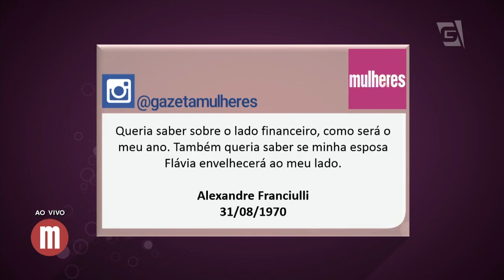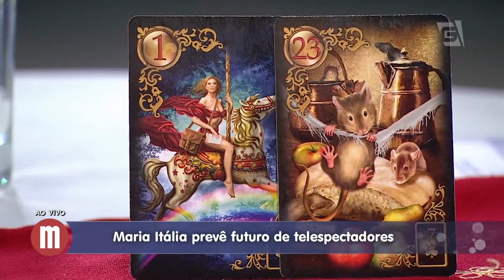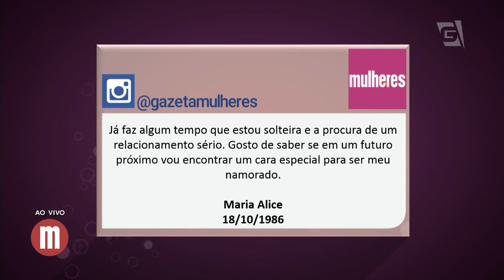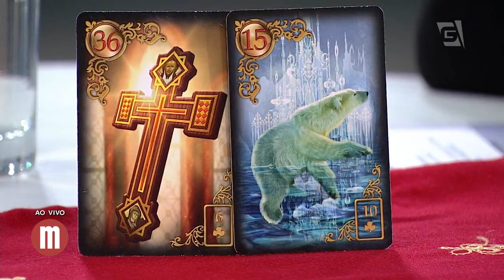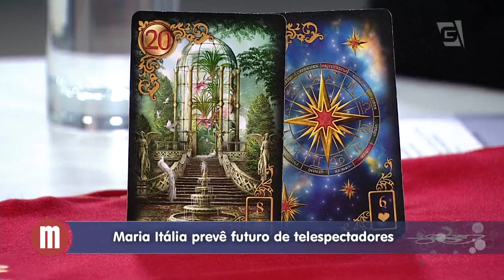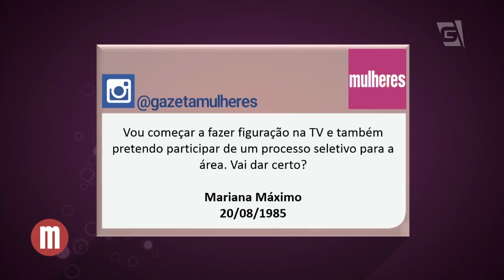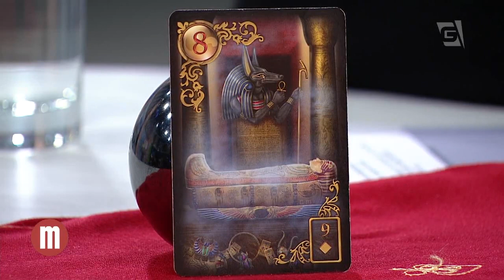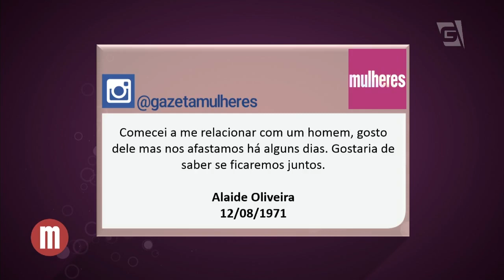Amor eterno, Vaga de Emprego e Venda de Casa - Previsões com Maria Itália - Mulheres (16/06/16)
Amor eterno, vaga de emprego, venda de apartamento, recomeço e gravidez. Será que a sua carta saiu hoje?